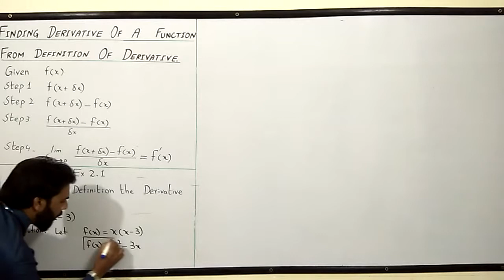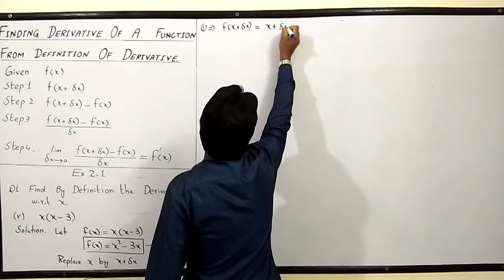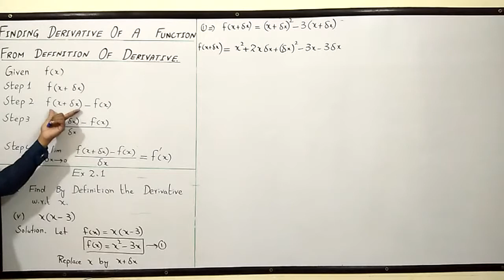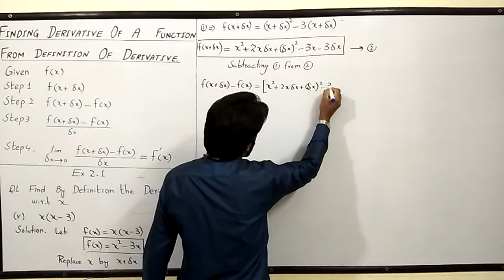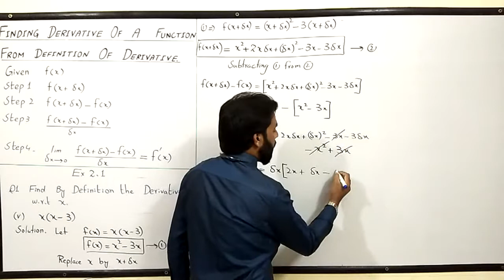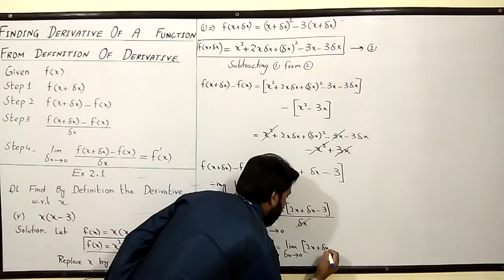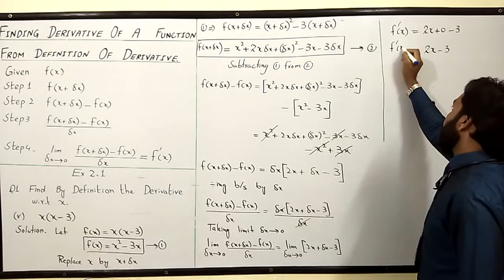F.Sc part 2 exercise 2.1 part 6 Differentiation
Finding derivative of a function by definition or finding derivative of a function by ab-initio method or finding derivative of a function by first principles.